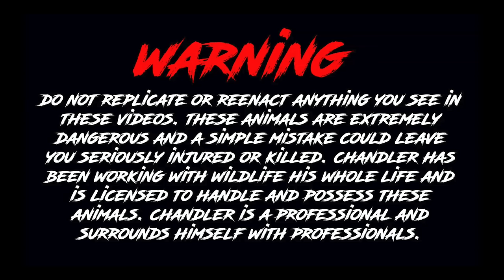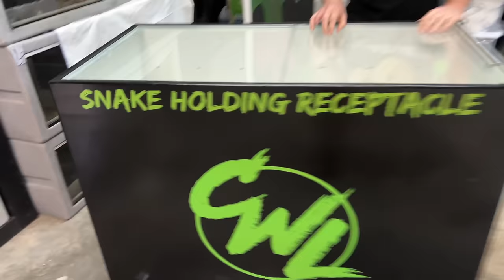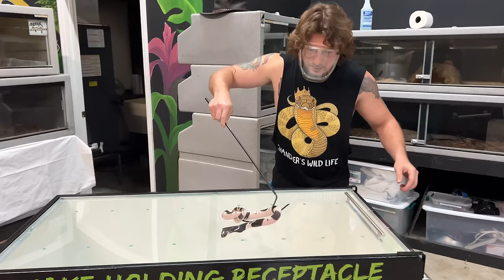Hungry CROCODILES + Cranky King Cobras!